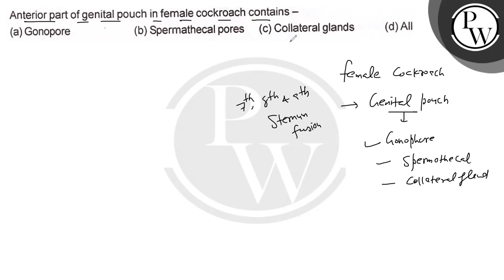Anterior part of genital pouch in female cockroach contains - (a) Gonopore (b) Spermathecal pore...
Anterior part of genital pouch in female cockroach contains -
(a) Gonopore
(b) Spermathecal pores